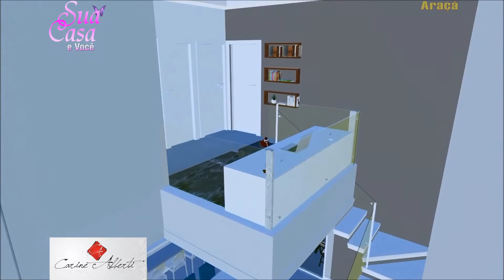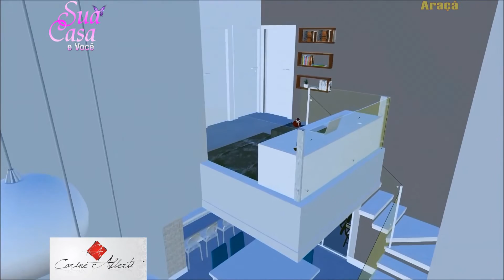DICAS DE ARQUITETO COM CARINE ALBERTI - PROGRAMA SUA CASA E VOCÊ, Nº 42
exibição: TV ARAÇÁ, dias/horários: SEG: 14H30 e 23H, TER: 15H e 19H30, QUA: 16H e 23H, QUI: 15H30 e 19H30, SEX: 17H30 e 23H, SÁB e DOM: 12H30 e 21H - apresentação: JULIANA TABEL, produção: PERFECT VÍDEO PRODUÇÕES